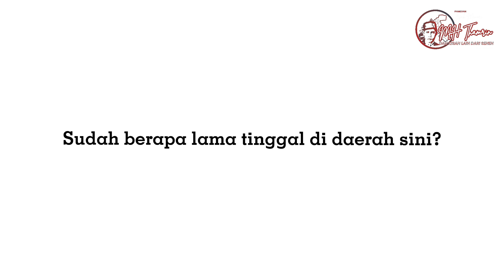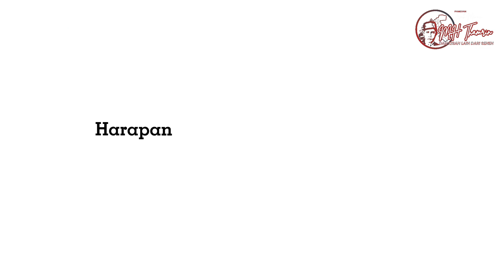[PAMERAN JEJAK MEMORI] - Kisah Dari Senen Tentang Pemilik Rumah di Bantaran Sungai Ciliwung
Bapak Ading - Pemilik Rumah di dekat Ciliwung
Sungai Ciliwung yang mengalir di sisi barat kawasan Senen, mengalami sejumlah perubahan. Bapak Ading, salah satu warga yang tinggal di dekat Sungai Ciliwung mengaku, kawasan tersebut dulunya kumuh dan sepi sangat berbeda dengan masa kini. Simak penuturannya lebih lengkap dalam video ini.